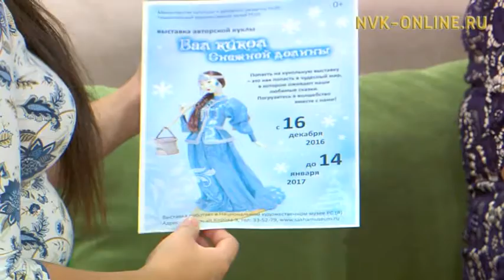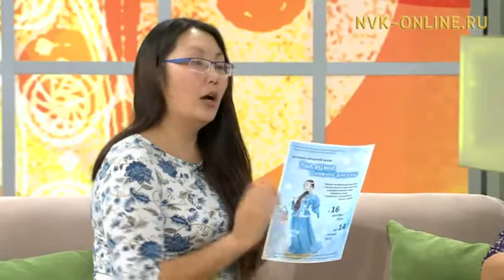Үчүгэйиэн бу сиргэ (11.11.2016)